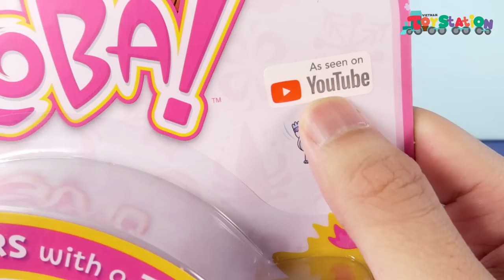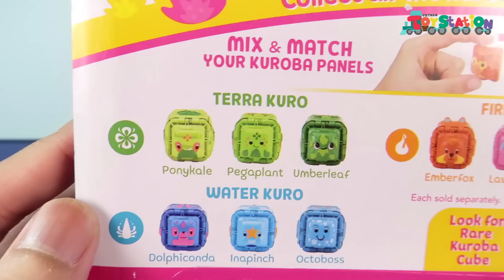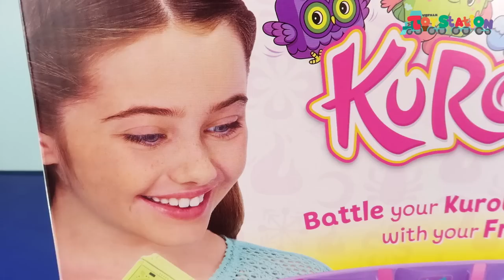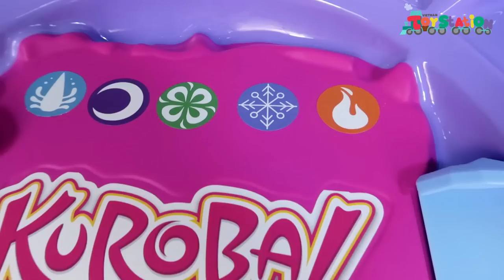Kuroba đấu trường Oẳn Tù Xì siêu thú vị ToyStation 256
Dòng đồ chơi Kuroba sẽ đưa trò Oẳn Tù Xì, Rock Paper Scissors mà ai cũng biết lên một tầm cao mới với thiết kế siêu dễ thương và cách chơi cực thú vị.

Những nhân vật Kuroba có thể tương tác với nhau theo quy luật Kéo Búa Bao. Kuroba nào thua sẽ bị bao trọn lại bởi đối thủ. ToyStation đánh giá rất cao sự sáng tạo dựa trên 1 ý tưởng Oẳn Tù Xì của dòng đồ chơi này. Tuổi thơ ùa về nhưng đi kèm theo sự bất ngờ thú vị.

Các bạn hãy đón xem biệt đội DTMX sẽ chơi với dòng đồ chơi này trên kênh ToyStation Plus nhé